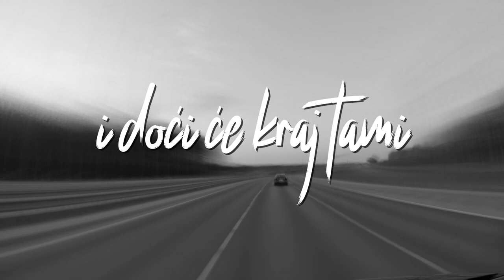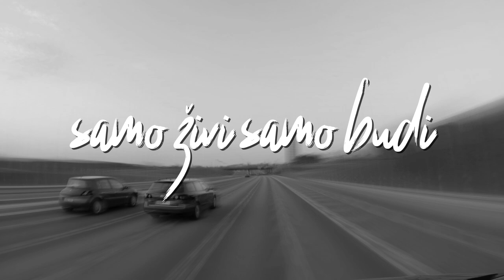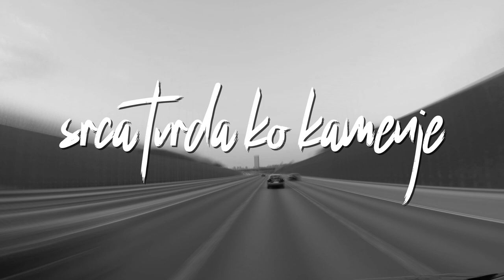Goran Bare & Plaćenici - Put ka sreći (Official lyric video)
Goran Bare & Plaćenici - Put ka sreći
Album: Izgubljen I Nađen

Glazba: Goran Bare
Tekst:  Goran Bare
Aranžman: Goran Bare
                     Plaćenici